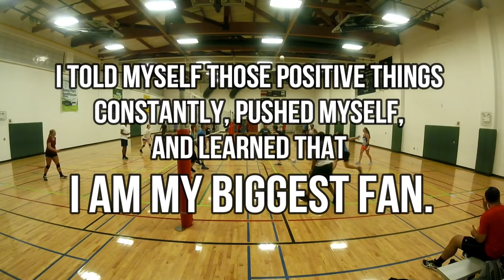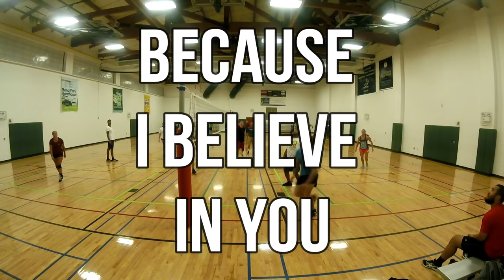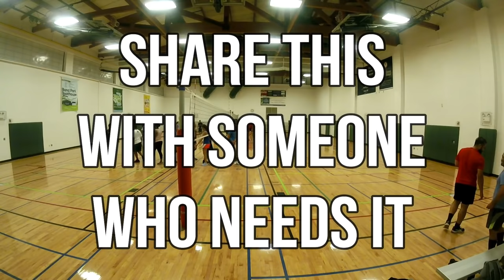How To Be A Great Volleyball Player ⎮Volleyball Motivation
Hey guys! This video may be something that you needed today. This video will tell you to never give up, it will tell you to push through those tough days, it will tell you to work hard no matter what. The goals that you have set for yourself are accomplishable! Telling yourself positive things will make yourself feel better. To be the best volleyball player, it starts in the mind. Volleyball is much more than a physical sport, it's a mind game as well. This video will teach you how to be the best volleyball player that you can be, inside and out.

△My Favorite Volleyball 🏐

△ Beginner Women's Shoe

△ Beginner Men's Shoe

△ Outdoor Volleyball Net

△ My Favorite Spandex

△ Beginner Knee Pads